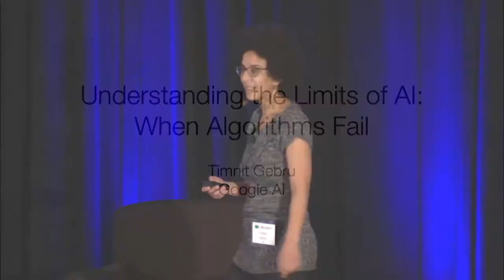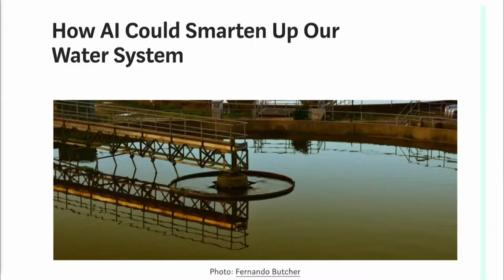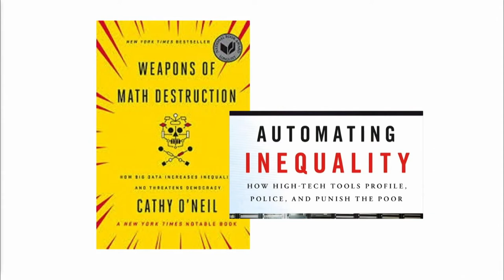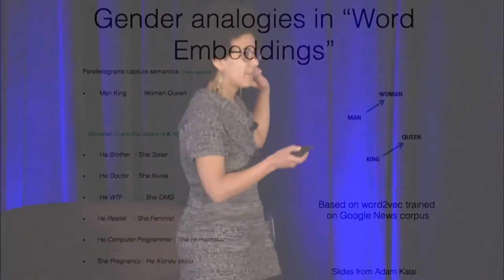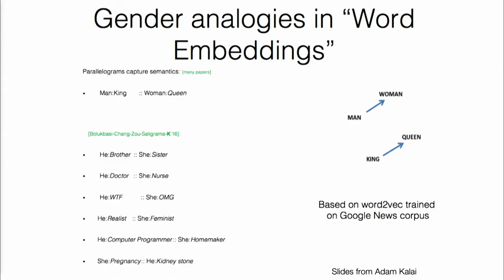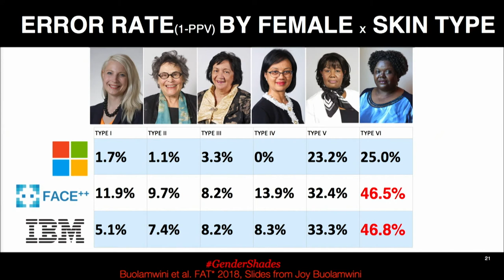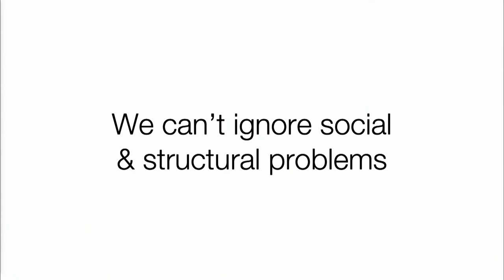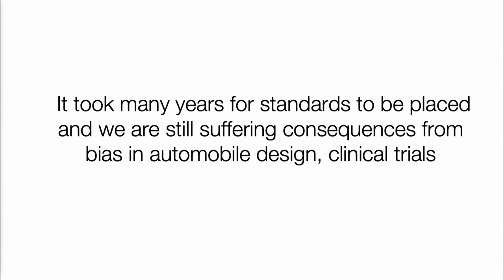Timnit Gebru | Understanding the Limitations of AI | WiDS Stanford 2019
Best of WiDS features Timnit Gebru on her talk 'Understanding the Limitations of AI: When Algorithms Fail' from WiDS Stanford 2019!